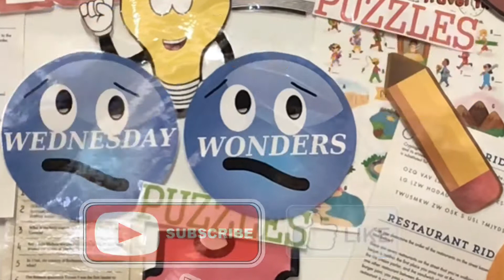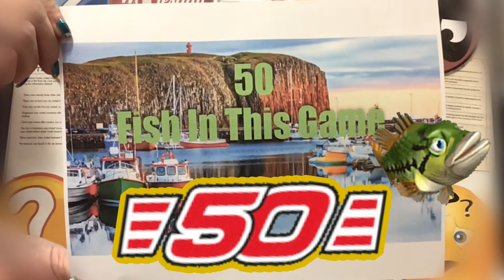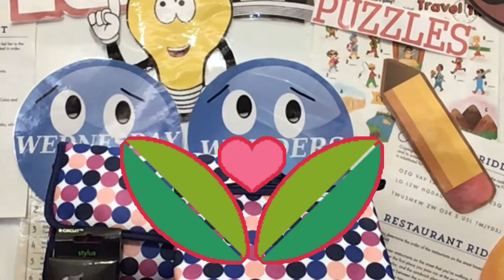“Winner” GO FISH! Wednesday Wonders!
Congratulations!

GAME LOVERS FAN MAIL!

1.Good Sportsmanship!
2.Channel Name Must Be In Body Of Email Entries
3. Start A New Email For Every Game
4. Start A New Email, To Message T.Z. In Subject Write:
(Private TZ)
5. Put The Name of Game Or Giveaway, Always in The Subject

 Wednesday Puzzle TZLovesRealNewborns, Wednesday Fun,